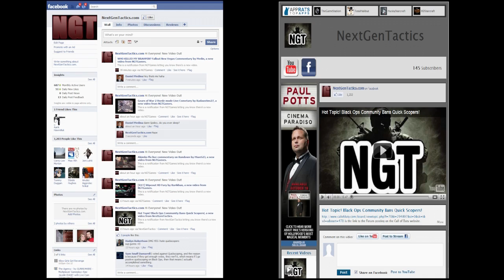Dead Space 2: Campaign Walkthrough Part 24 - Get the Hell Out of My Head Nicole